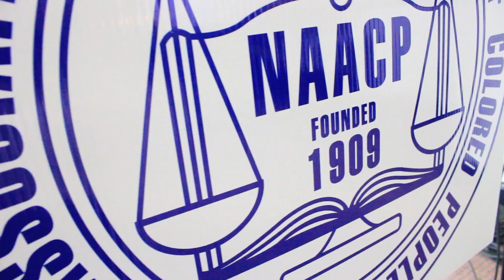CT NAACP Presents The 4th Annual Great Debate, featuring Morehouse vs. Yale.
CT NAACP Presents
The 4th Annual Great Debate
 featuring Morehouse vs. Yale.

Shubert Theater
247 College St.